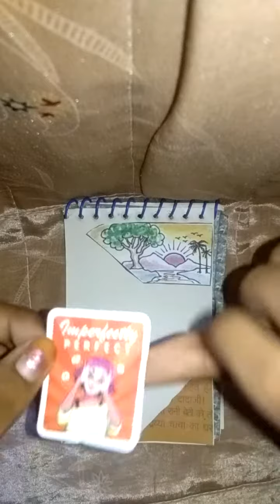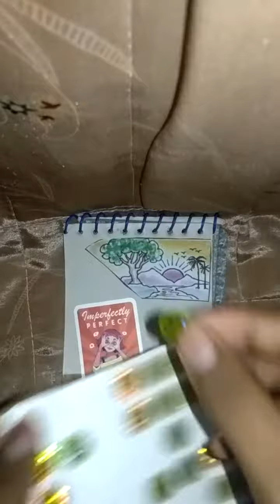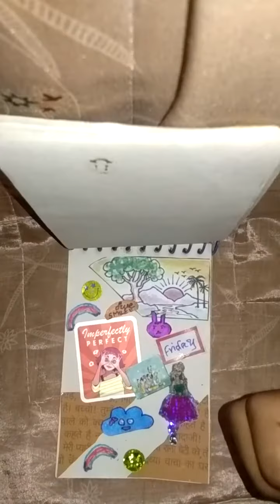Decorating a small dairy book with interesting stickers and colourful papers / craft child channel /